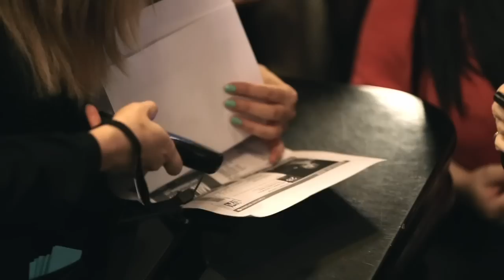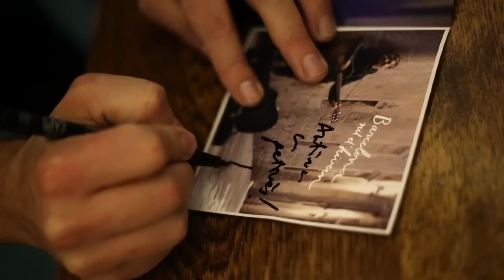MAKING OF · LA FESTA FINAL al PALAU DE LA MÚSICA · JOAN DAUSÀ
"Making of" de La Festa Final de Joan Dausà al Palau de la Música els dies 27 i 28 de desembre de 2015.

Produït per lab 8-85.

Podeu aconseguir el llibret i el doble CD amb totes les cançons del concert el 16 i 17 d'abril amb el Diari Ara.